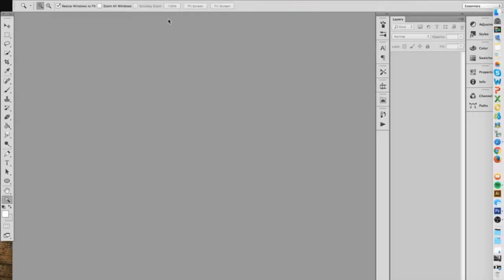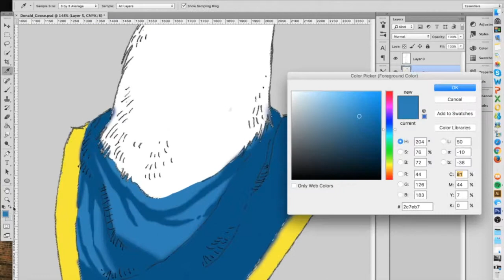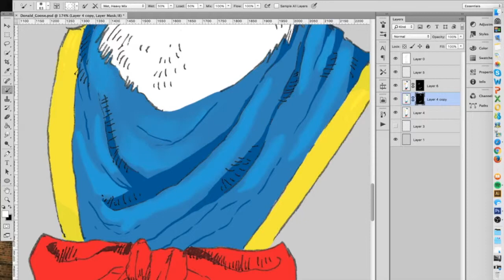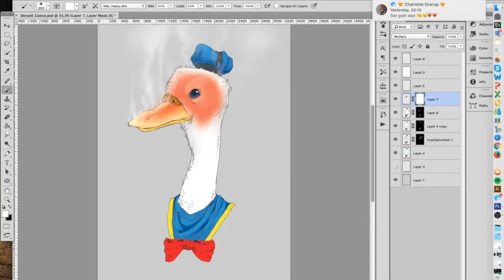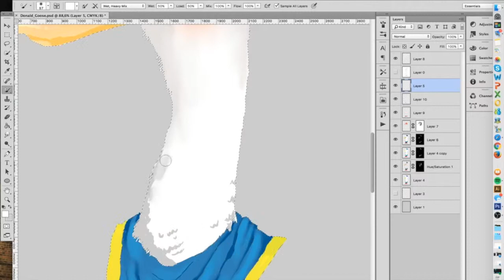Speedpainting – Donald Goose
A funny adaptation of Donald Duck, called Donald Goose!